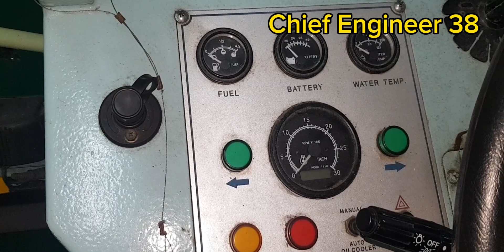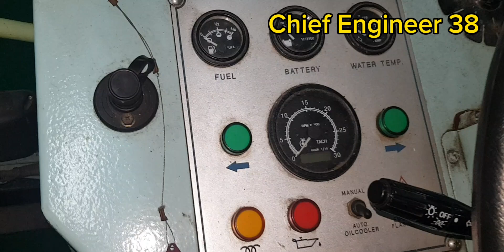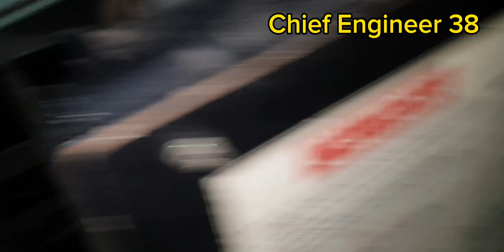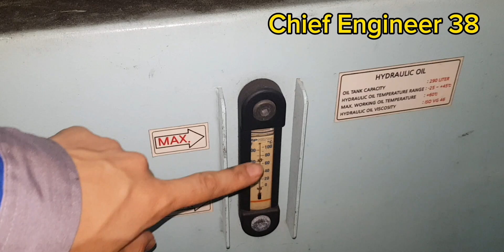Deck Lifter 대형엔진 주간 일반 점검 - 이거 알면 대형버스도 일반 점검 가능 ㅎㅎ / 나중에 엔진 한번 뜯어 볼까? ㅋㅋ